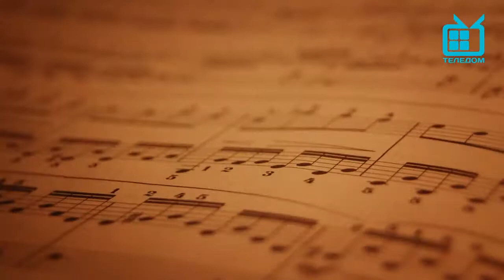Алексей Макрецкий в гостях у Елены Гудковой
Алексей Макрецкий в программе "Гитара по кругу".
Канал "Теледом". Санкт-Петербург.
Автор и ведущая Елена Гудкова.